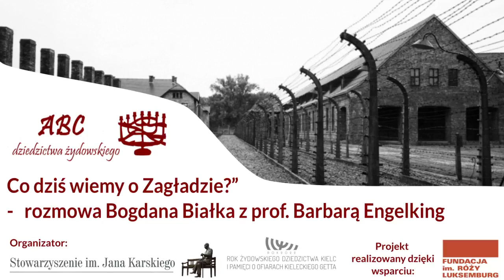Co dziś wiemy o Zagładzie?” - rozmowa Bogdana Białka z prof. Barbarą Engelking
W ramach obchodów Międzynarodowego Dnia Pamięci o Ofiarach Holokaustu zapraszamy na rozmowę Bogdana Białka, prezesta Stowarzyszenia im. Jana Karskiego, z prof. Barbarą Engelking.
Prof. Barbara Engelking jest kierowniczką Centrum Badań nad Zagładą Żydów, działającego przy Instytucie Filozofii i Socjologii PAN; była szefową Międzynarodowej Rady Oświęcimskiej. Autorka i współautorka wielu książek, wśród których najważniejsze to „Getto warszawskie. Przewodnik po nieistniejącym mieście”, „»szanowny panie gistapo«. Donosy do władz niemieckich w Warszawie i okolicach w latach 1940–1941”, „Jest taki piękny słoneczny dzień... Losy Żydów szukających ratunku na wsi polskiej 1942–1945”. Redaktorka i autorka wydawanych przez Centrum opracowań „Prowincja noc. Życie i zagłada Żydów w dystrykcie warszawskim”, „Klucze i kasa. O mieniu żydowskim w Polsce pod okupacją niemiecką i we wczesnych latach powojennych, 1939–1950” oraz „Dalej jest noc. Losy Żydów w wybranych powiatach okupowanej Polski”. Edytorka wielu świadectw ofiar i ocalałych z Holokaustu.